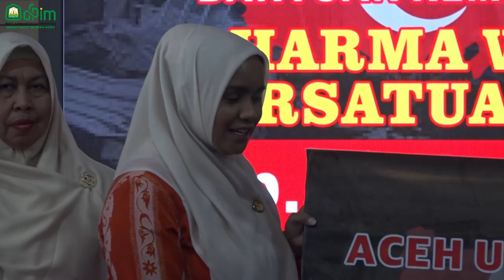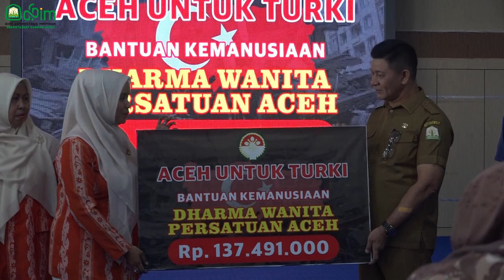Mellani Serahkan Rp 137,5 Juta Donasi DWP untuk Korban Gempa Turki